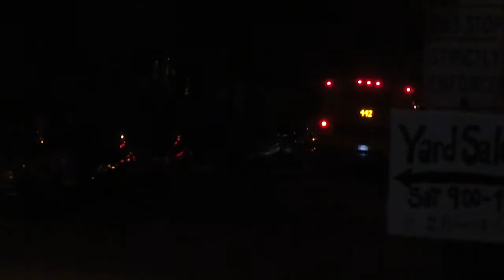MBTA 2008 New Flyer D40LF # 0867 Take off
Cummins ISL
Allison B400R